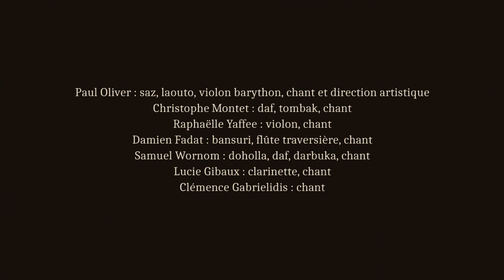Grand ensemble Filos φίλος - Apopsin - Clip Studio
Apopsin - Session enregistrement

Réalisation: Louis Tissier (in-zebox)
Prise de son et mixage: Josselin Dufour
En partenariat avec 11 Bouge

Grand Ensemble FILOS:
Paul Oliver : saz, laouto, mondole, chant et direction artistique
Clémence Gabrielidis : chant
Christophe Montet : daf, tombak, chant
Raphaëlle Yaffee : violon, chant
Damien Fadat : bansuri, chant
Lucie Gibaux : clarinette, chant
Samuel Wornom : darbuka, doholla, daf, chant

Les 7 musicien.ne.s du Grand Ensemble FILOS puisent dans le répertoire des musiques traditionnelles grecques, kurdes et turques.
La puissance des polyphonies féminines associées aux percussions persanes et orientales nous font naviguer de la Mer Ionienne à la Mer Egée, dans une volonté de rapprocher des cultures que l’histoire n’a cessé d’opposer et de morceler.